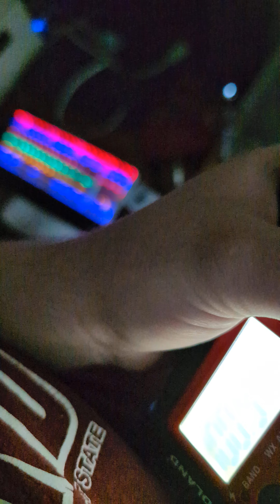svr2 on 7 (8/17/24) EAS 2581-2587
Content presented is not necessarily owned by KanawhaCountyWX. Opinions expressed in this content do not necessarily represent those of KanawhaCountyWX or any other person or organization unless directly stated. If my content is found to have been reuploaded, a copyright takedown request WILL be issued. Be sure to follow me on X for more updates